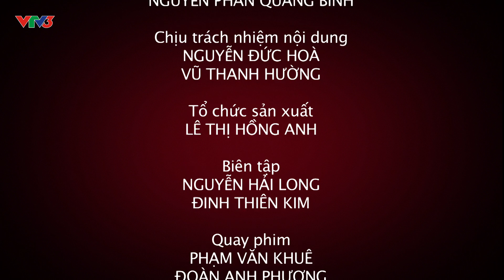[ĐHCMC - Tập 101] Cách làm: Món gà xào sả ớt - Thanh Hòa